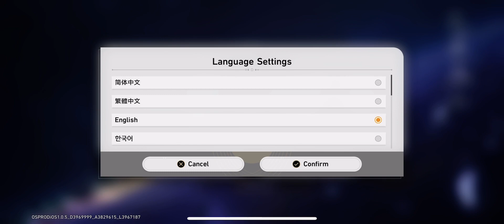I GOT STAR RAIL LESGOOOO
FYI the actual game doesn’t release until April 26 but you can download the resources rn